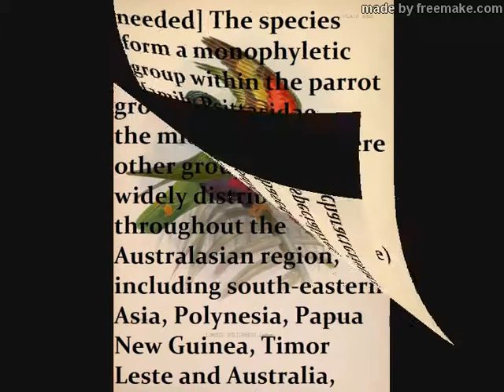Lories and lorikeets Parrots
The family of Lories and lorikeets are small to medium-sized arboreal parrots characterized by their specialized brush-tipped tongues for feeding on nectar of various blossoms and soft fruits, preferably berries. The species form a monophyletic group within the parrot family Psittacidae. Traditionally, they were considered a separate subfamily from the other subfamily based on the specialized characteristics, but recent molecular and morphological studies show that the group is positioned in the middle of various other groups. They are widely distributed throughout the Australasian region, including south-eastern Asia, Polynesia, Papua New Guinea, Timor Leste and Australia, and the majority have very brightly coloured plumage.